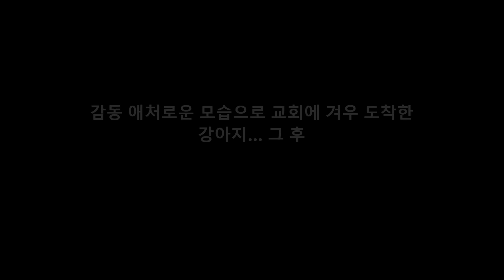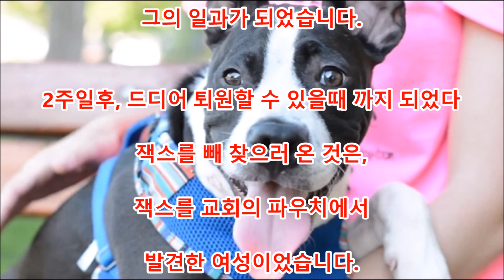감동 애처로운 모습으로 교회에 겨우 도착한 강아지… 그 후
댓글

미국 중서부에 위치한다 캔자스주의 　도피카　에서,
상처받은 강아지가 발견되었습니다.
강아지는 도시의 일각에 있는 교회의 파우치에,
숨도 끊일락 말락한 상태로 가로막고 있었습니다.

Aikichi Channel

인용 전

관련 동영상

화상 인용 전